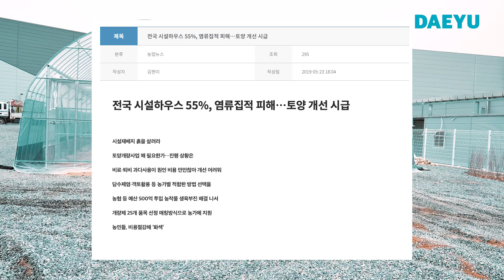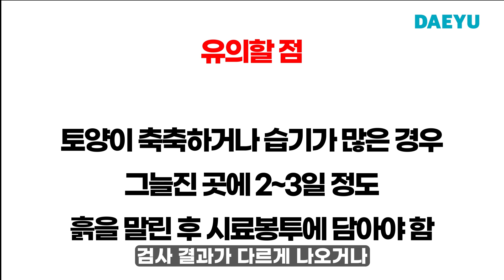공짜로 이걸 했더니 죽어가던 작물과 잎이 살아났다? 시설 하우스 염류집적, 염류장해 공짜로 해결하는 방법 알려드립니다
안녕하세요 대유맨 입니다
오늘은 괴산 스마트 캠퍼스 객토작업을 하면서 제일 중요한 흙에 대해서 이야기를
나눠 보려고 합니다.

공짜로 흙을 관리 할 수 있는 방법이 있다는데요 과연 그 방법은 무엇일까요?